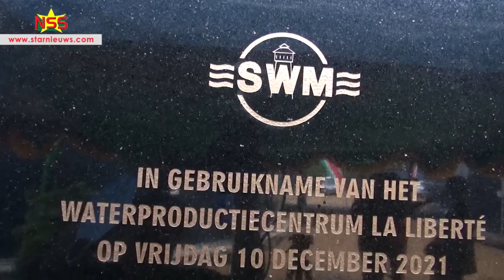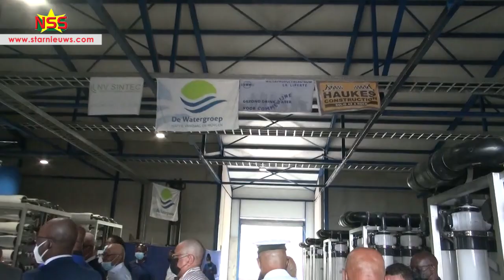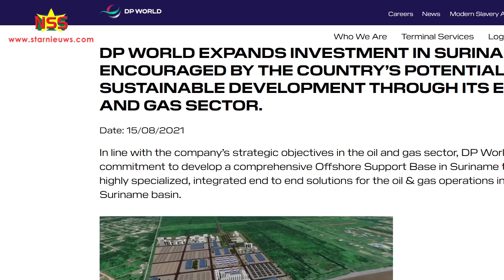Schoon drinkwater en nog meer voor Commewijne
Naast een hypermoderne waterproductiecentrum, krijgt Commewijne nog twee brugverbindingen, een moderne haven en een vliegveld, deelt president Chan Santokhi mee.